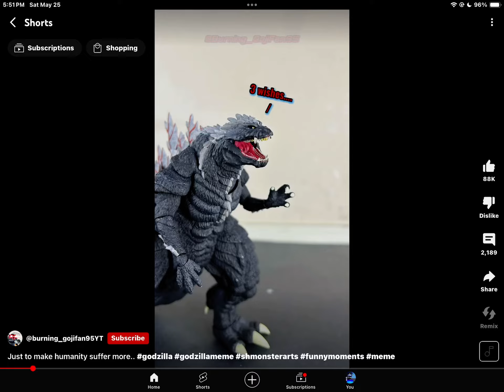Ain’t no way this happened again